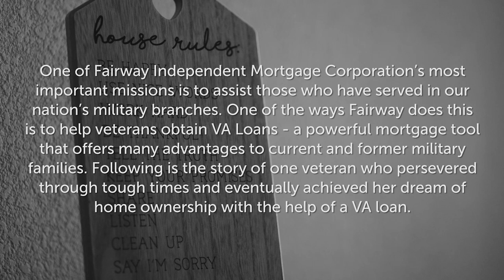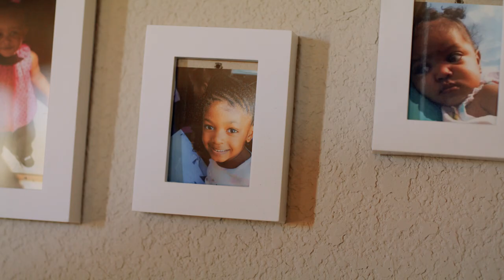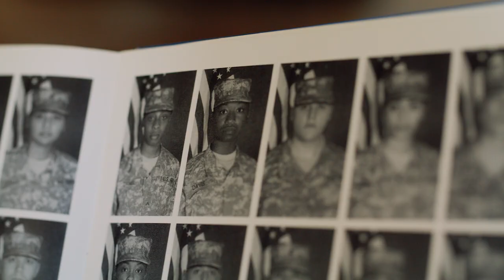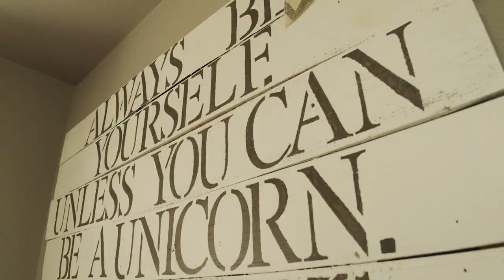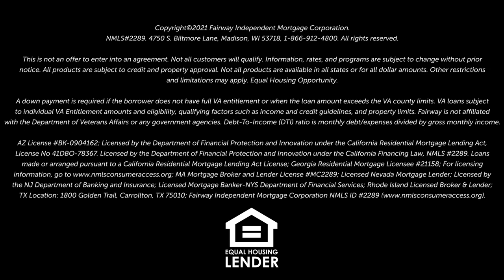Fairway Stories: Helping Veterans Achieve Homeownership | Fairway Independent Mortgage Corp.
Fairway is committed to helping our U.S. Military veterans achieve the dream of homeownership – even when seemingly insurmountable obstacles stand in the way.  This is the story of Iraqi war veteran Cameron – a single mom with four beautiful daughters who never dreamed she could afford a home. But with the help of a committed Fairway Mortgage teammate, Cameron found a way!
Fairway mortgage is passionate about putting our veterans in homes.

At Fairway Independent Mortgage Corporation, customer service is a way of life. We are dedicated to finding great mortgage rates and home loan options for our customers while offering some of the fastest turn times in the industry. Our goal is to act as a trusted advisor, providing highly personalized service and helping you through every step of the loan process — from loan application to closing on your dream home and beyond. It’s all designed to exceed expectations, provide satisfaction and earn trust.

Since opening our doors 25 years ago, our team has helped thousands of Americans achieve their dream of homeownership. We have been dedicated to providing unparalleled customer service. Fairway now employs more than 9,000 team members, including almost 3,000 producers and over 300 branches nationwide. With a strong focus on purchase business, we continue to grow each year, funding over $65.8 billion in 2020. Putting Americans in homes is what we do!